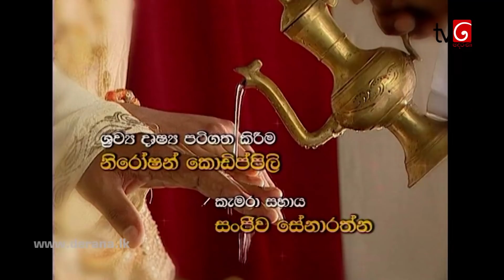Adaraniya Purnima | Episode 410 25th january 2021